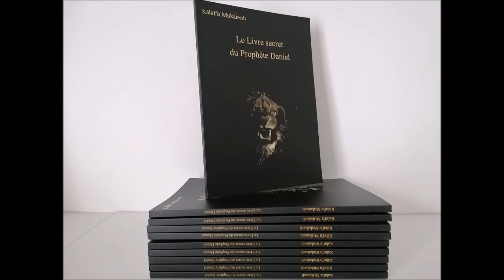Pourquoi Satan à chuté (le Mystère de la Convoitise)